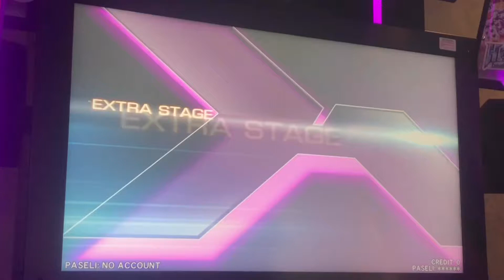beatmania IIDX 27 HEROIC VERSE ANTHEM LANDING(SP HYPER・レベル9)FULL COMBO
オプション→正規・EX HARD、緑数字→290

久しぶりの新規フルコンボ収穫となったANTHEM LANDING(HYPER)のプレー動画ですd(^_^o)